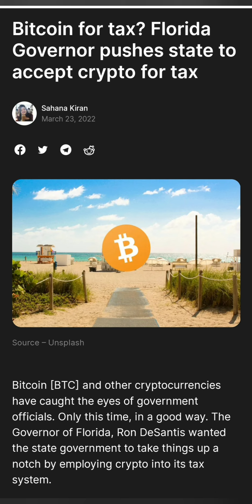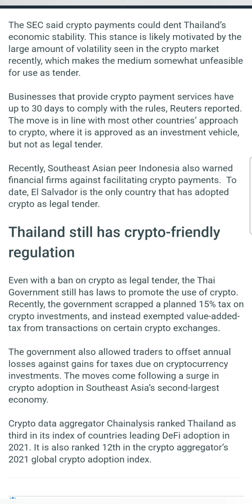🛑Huge Crypto News Today🔥This Could be Massive🚀Biggest Partnership